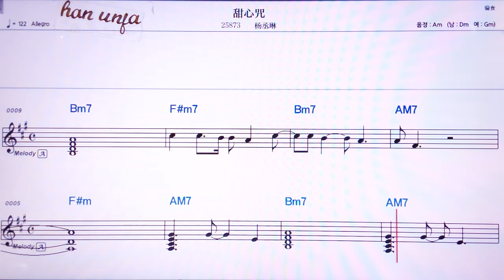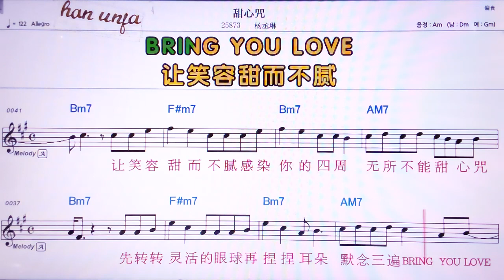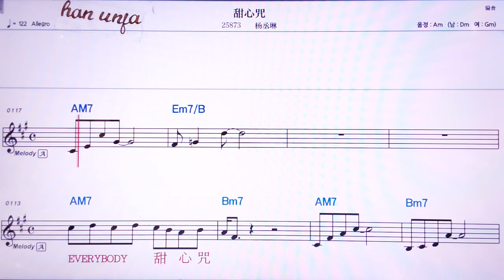💖티앤씬쩌우/ 양청린 👍MR,노래방, 악보, 코드,Karaoke With Sheet Music